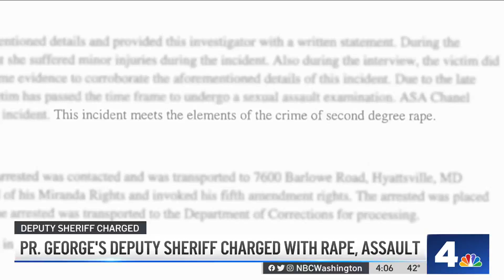Prince George's Deputy Sheriff Charged With Rape, Assault | NBC4 Washington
A Prince George’s County deputy sheriff is facing felony rape and assault charges. News4’s Tracee Wilkins spoke to the sheriff about the accusations.